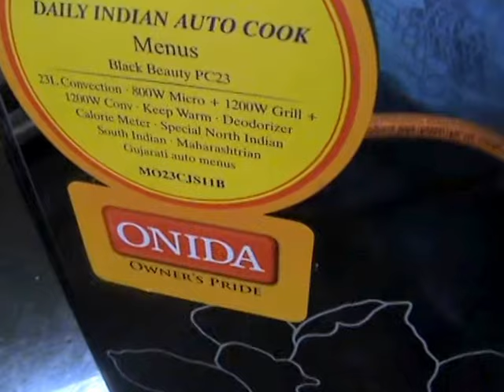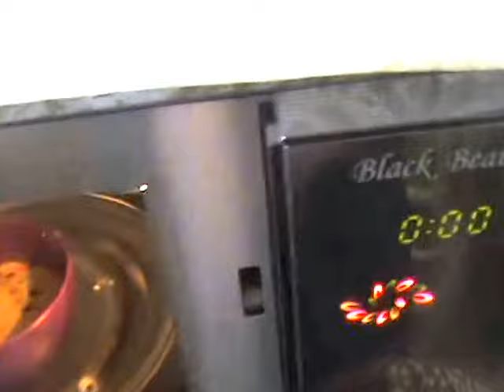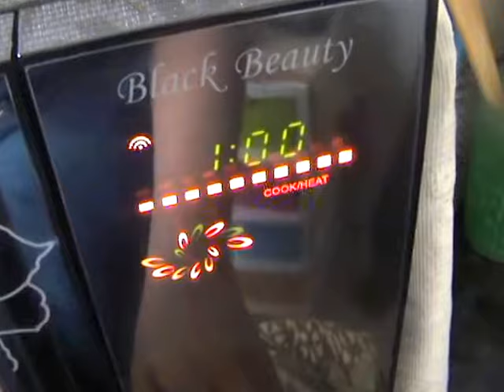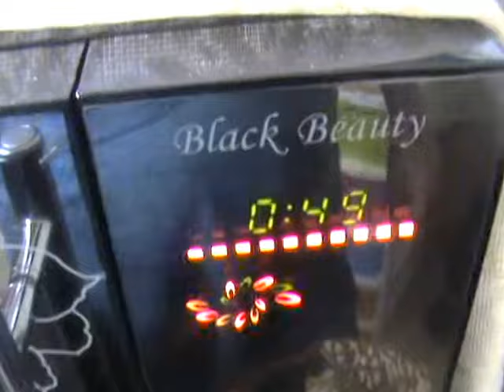Mummy's Microwave Cooking - How to make Coffee in Microwave in Tamil